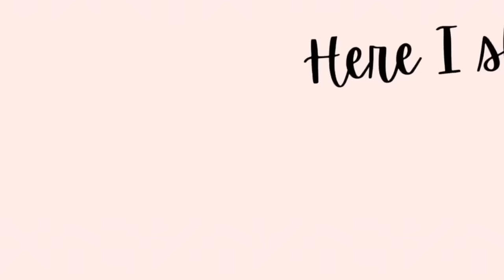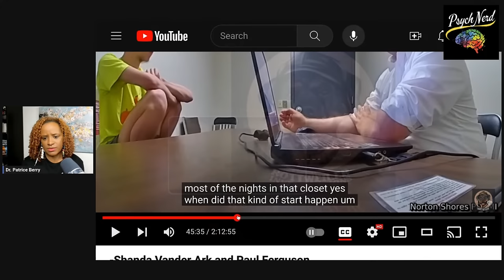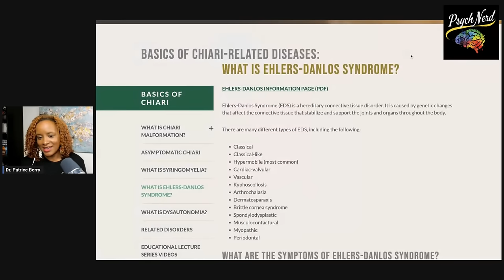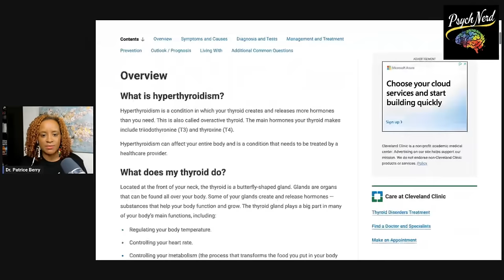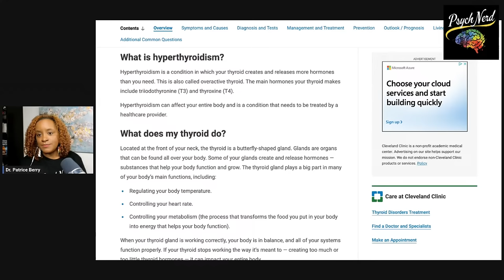Paul Ferguson Interrogation Video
Today licensed psychologist, Dr. Patrice Berry shares her thoughts about Paul Ferguson's police interrogation video.

If you enjoy my content here or on my other social platforms, then this book is essentially tailored for you. Think of it as a compilation of these videos, presented in a book format, equipped with practical tools that will leave you well-informed and empowered.

HI THERE!

If you're new here, welcome! I'm a licensed clinical psychologist who uses social media to educate, break stigma, and give you practical information on a variety of mental health topics. I cover popular topics from media and the court system/law and I also provide information on depression, anxiety, parenting, and healing trauma. All free of shame and judgment. because that's how it should always be.

BE SOCIAL!